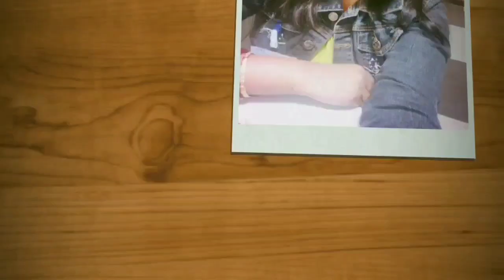Homemade rice facial get youthful soft n glowing skin naturally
Track : Unknown Brain,
Licensed to YouTube byAEI (on behalf of NCS); Featherstone Music (publishing), and 1 Music Rights SocietiesBuy it now on Google Play